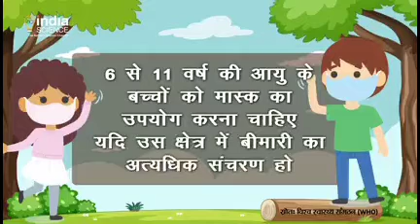क्या बच्चों को भी मास्क पहनना चाहिए| covid-19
क्या बच्चों को भी मास्क पहनना चाहिए। इस वीडियो के माध्यम से हम ये जानेंगे।

Discimer-
video is for educational purposes only. copyright discimer under section 107 for the copyright act 1976 allowance for fair use for propouse such as criticism comment news reporting teaching scholarship and research. fair use is a use permitted by copyright statute that might otherwise be infringing non,profit educational or personal use tips the balance in favar of fair use.